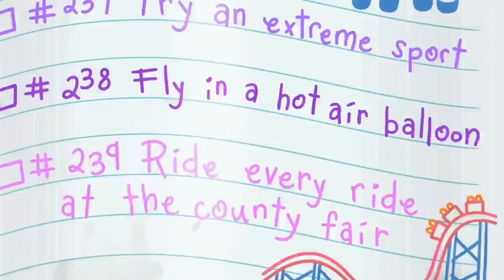Hailey's On It - First Impressions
Hailey’s On It belongs to Disney